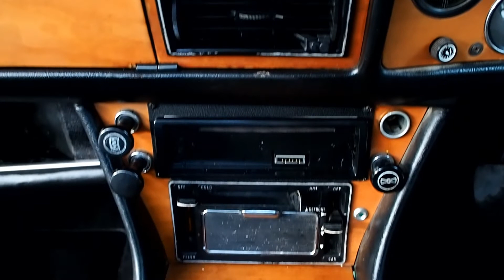1973 Triumph Stag V8 - Waimak Classic Cars - New Zealand